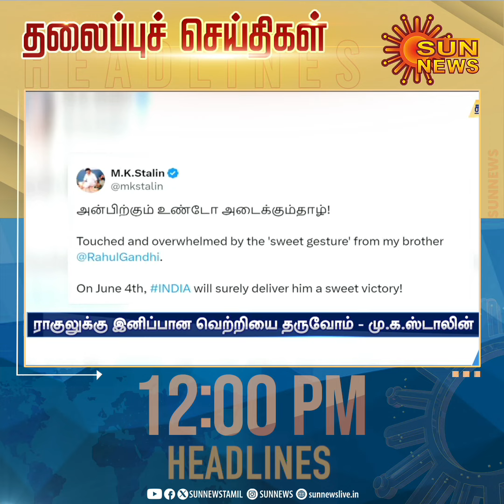Headlines Now | Noon 12 PM | 13-04-2024 | Sun News | Tamil News Today | Latest News